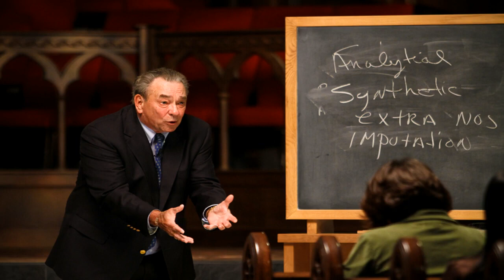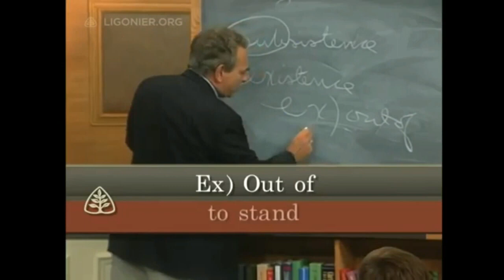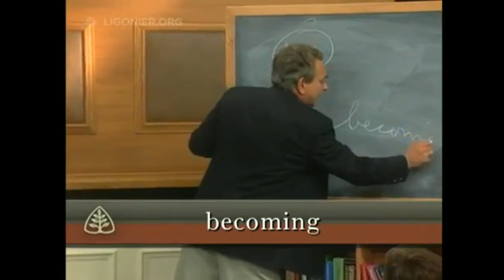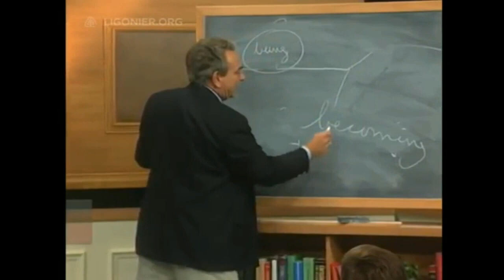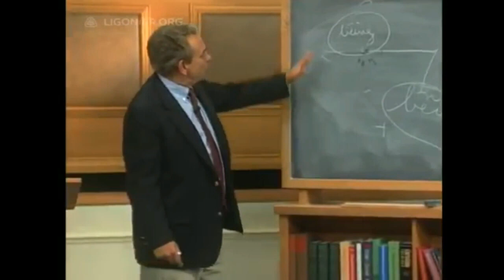R.C Sproul Proves That Goes Doesn't Exist | Biblical Wisdom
Robert Charles Sproul was an American Reformed theologian and ordained pastor in the Presbyterian Church in America. He was the founder and chairman of Ligonier Ministries and could be heard daily on the Renewing Your Mind radio broadcast in the United States and internationally.Robert Charles Sproul was an American Reformed theologian and ordained pastor in the Presbyterian Church in America. He was the founder and chairman of Ligonier Ministries and could be heard daily on the Renewing Your Mind radio broadcast in the United States and internationally.